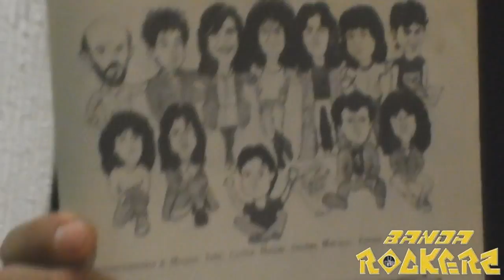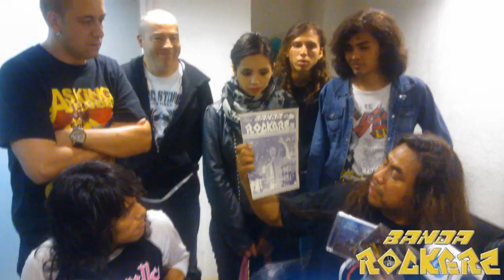PROGRAMA 49. BANDA ROCKERA RADIO "Desde la Redacción": MMM (Nueva Legión), Fokin Biches y Kraneos.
PROGRAMA 49. BANDA ROCKERA RADIO "Desde la Redacción": MMM (Nueva Legión) Raxas, Archetype, Metal Tribute, Steel Sentinel y JSC, ademas las Fokin Biches y Kraneos.